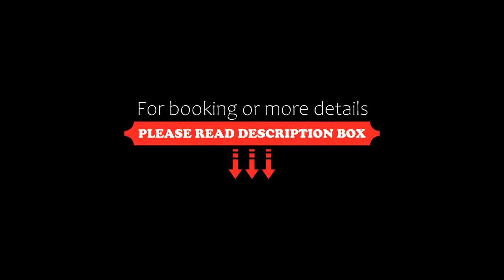Hotel Mody, Mérida, Mexico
About Property:
You're eligible for a Genius discount at Hotel Mody! To save at this property, all you have to do is sign in.
Hotel Mody in Mérida has 4-star accommodation with a garden and a terrace. Featuring an outdoor swimming pool, the 4-star hotel has air-conditioned rooms with free WiFi, each with a private bathroom. The property is allergy-free and is situated 3.9 km from Merida Cathedral.
At the hotel, the rooms come with a desk and a flat-screen TV. ...
Property Type: Hotel
Address: 243 Avenida Itzáes 243, 97070 Mérida, Mexico
Searching For
1. Hotel Mody - Mérida - Mexico
2. Hotel Mody - Mérida - Mexico Address
3. Hotel Mody - Mérida - Mexico Rooms
4. Hotel Mody - Mérida - Mexico Amenities
5. Hotel Mody - Mérida - Mexico Offers and Deals
Audio Credit:
Track Title: Blank Slate
Artist: VYEN